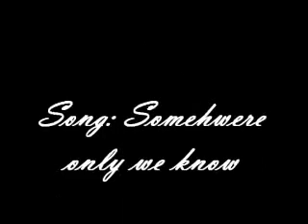Hermione&Ron (Forever Unfinished)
I am aware that the quality is horrible but this was intended to be a preview for me only. I worked so hard on this video OVER & OVER and my Sony Vegas just kept messing up so I will never be able to finish this. I really loved the way it was coming out too. :( Maybe one day I'll attempt to finish it if I have the patience.